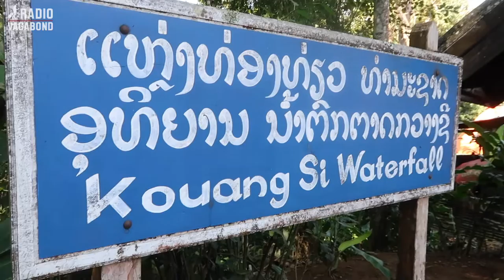Luang Prabang, Laos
"The Radio Vagabond" on the podcast app